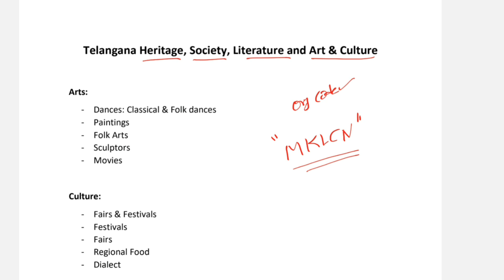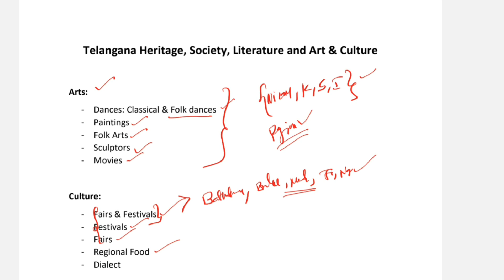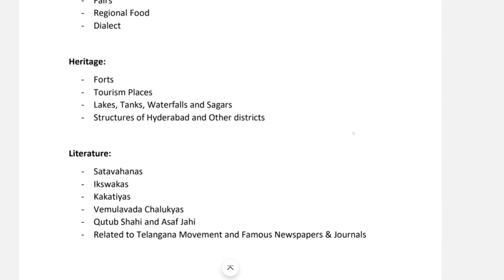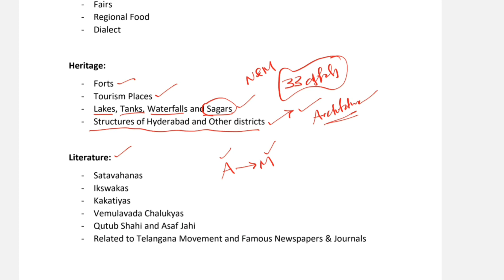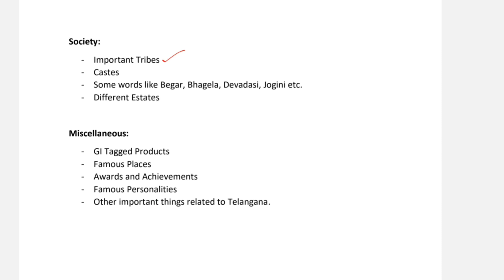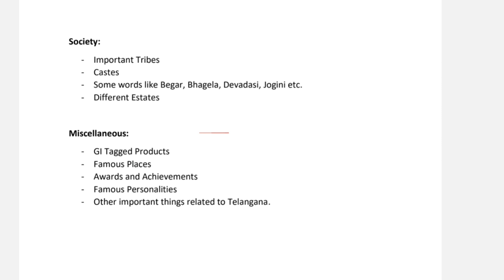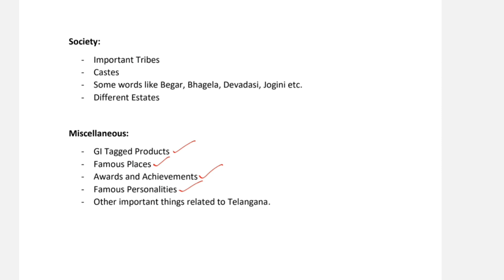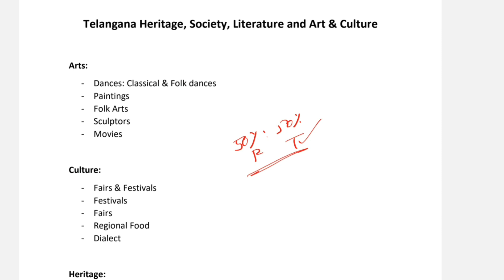TSPSC Group-1 Prelims - Most important Topics of Telangana Heritage, Society, Arts and Culture